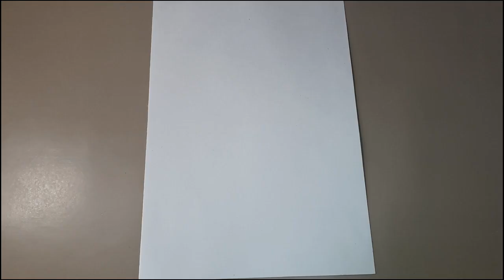How to draw a cute bull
Draw the outline of the bull with a marker and paint with acrylic paint. We apply glue to the drawing and cover it with multicolored sequins.